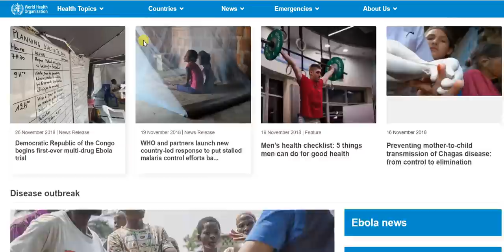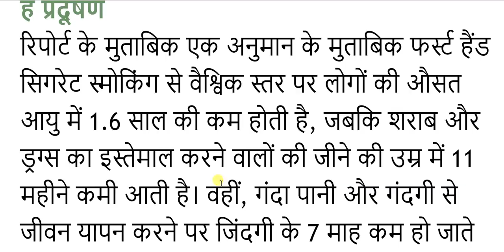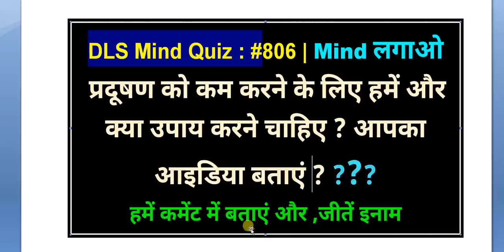अभी अभी आई ये बड़ी खबर ! देखिए ऐसे बढ़ जाएगी हर भारतीय की उम्र 4 साल PM modi govt news DLS WHO Alert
अभी अभी आई है बड़ी खबर देखिए ऐसे बढ़ जाएगी हर भारतीय की उम्र 4 साल PM modi govt news DLS WHO Alert - who pm modi govt news   dls news